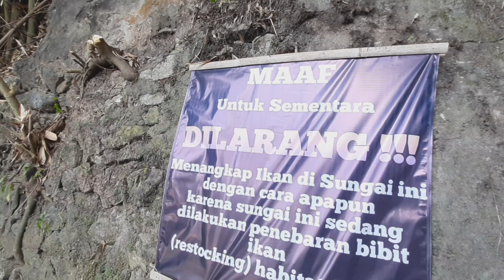Lihat..!! Ribuan ikan nilem bebas di Sungai ini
Assalamu'alaikum wr.wb.
Terimakasih sahabatku semuanya yg telah mendukung channel ini sehingga sampai saat ini masih bisa eksis dan konsisten dalam upaya melestrikan habitat sungai dengan cara yg saya lakukan..

dalam video ini menggambarkan betapa antusiasnya warga masyarakat yg peduli akan libgkungan yg lestari dan asri...menyambut saya melepaskan bibit ikan di alam liar

Semoga sahabatku semuanya ygvmendukung channel ini mendapatkan balasan kebaikan dari Allah SWT amiin.🤲
salam lestari...🤝🙏☺